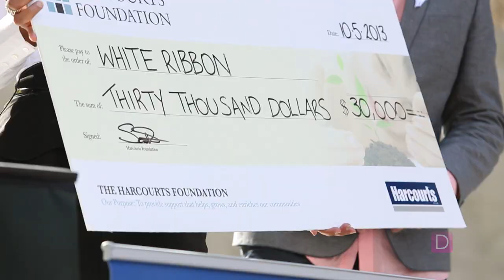Harcourts | White Ribbon Walk a Mile in Their Shoes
Harcourts Victoria walked a different path last Friday as they joined forces with White Ribbon Australia to make a stand against violence, at the inaugural Walk a Mile in Their Shoes march.

Over 250 people, both men and women, donned a pair of high heels and walked a mile along the Southbank Spillway to Melbourne's City Square. The driving force behind the campaign was CEO of Harcourts Victoria, Sadhana Smiles, who is one of only a handful of female CEOs in Australia's property industry.

"When we started on this journey, our goal was simple, as one team, in one voice, to make a stand that violence of any type towards anyone is simply not ok". "Today we have achieved that", said CEO Sadhana Smiles.

It was Sadhana's passion for making a difference that lead to this worthwhile partnership with White Ribbon Australia, which helped to raise over $30,000 for the cause.

"Violence is exists in our homes, workplaces, communities and schools, our objective is to raise awareness of the underlying determinants of violence. Although there was a humorous side to Walk a Mile in Their Shoes, the intention was to encourage people to think more seriously about the everyday reality faced by many in our community," Sadhana said.

"The walk was an incredible success and we were able to raise so much money for this very worthy cause. This is a positive step in the right direction," Sadhana said.

With former Melbourne Demons AFL star, Places We Go television host and documentary filmmaker, Clint Bizzell as the national ambassador for Walk a Mile in Their Shoes, Harcourts Victoria has paved the way for change.

No stranger to a challenge, Clint has produced several documentaries, including his most recent, Taking the Tackle -- a documentary where he led a team working with the AFL and the State Government, addressing the issue of respect for women.

"As men are often the main perpetrators of violence, I am proud to be taking a stand to stop violence in its tracks. It is up to men to speak up and step in when they witness violence against women, and it is up to men to condemn the indefensible actions of the few and assert the will of the many."

Former Sydney Swans player, Luke Ablett and former Hawthorn player, Luke Brennan also donned high heels and joined the team, amongst others.

White Ribbon Australia and Harcourts Victoria will be accepting donations for Walk A Mile in Their Shoes until the 27th of May.

Donations can be made by visiting the Walk a Mile in their Shoes MyCause page.